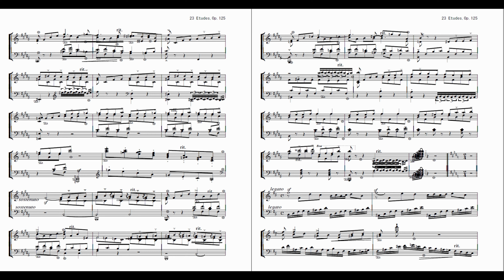Hummel,Johann Nepomuk／24 Etudes,Op.125:No.11 in B Major: Allegro ma cantabile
フンメル／24の練習曲,Op.125～第11番 アレグロ・マ・カンタービレ ロ長調

打込音源(DTM)
映像内の譜面は、正規の演奏用譜面ではありません。ミュージックプロという楽譜作成ソフトでMIDIデータを作成した時のものです。音源はフリーのサウンドフォント:SGM-V2.01を使用。

第1番 アレグロ ハ長調
第2番 アレグロ・マ・ノン・トロッポ ハ短調
第3番 テンポ・ディ・ポラッカ ト長調
第4番 グラーブェ・ノン・トロッポ ト短調
第5番 アレグロ・コン・ブリオ ニ長調
第6番 フガート・アレグロ・モデラート ニ短調
第7番 アンダンテ・カンタービレ イ長調
第8番 ヴィヴァーチェ イ短調
第9番 アレグロ ホ長調
第10番 アレグロ・コモド ホ短調
第11番 アレグロ・マ・カンタービレ ロ長調
第12番 アレグロ・モデラート・アッサイ ロ短調
第13番 アレグロ・モデラート 嬰ヘ長調
第14番 アレグロ・コン・フォーコ 嬰ヘ短調
第15番 アレグロ・モデラート 変ニ長調
第16番 アダージョ・ソステヌート 嬰ハ短調
第17番 アレグロ・ブリランテ 変イ長調
第18番 アレグレット 嬰ト短調
第19番 アレグロ 変ホ長調
第20番 アレグロ・モデラート 変ホ短調
第21番 アレグロ 変ロ長調
第22番 アダージョ 変ロ短調
第23番 ヴィヴァーチェ ヘ長調
第24番 ウン・ポコ・アダージョ ヘ短調

Hummel,Johann Nepomuk／24 Etudes,Op.125

Sequenced by Hummel Note
Sequencer & Score creation：Music Pro Windows Plus
Soundfont: SGM-V2.01

No.1 in C Major: Allegro
No.2 in C Minor: Allegro ma non troppo
No.3 in G Major: Tempo di Polacca
No.4 in G Minor: Grave non troppo
No.5 in D Major: Allegro con brio
No.6 in D Minor: Fughette. Allegro moderato
No.7 in A Major: Andante cantabile
No.8 in A Minor: Vivace
No.9 in E Major: Allegro
No.10 in E Minor: Allegro commodo
No.11 in B Major: Allegro ma cantabile
No.12 in B Minor: Allegro moderato assai
No.13 in F♯ Major: Allegro moderato
No.14 in F♯ Minor: Allegro con fuoco
No.15 in D♭ Major: Allegro moderato
No.16 in C♯ Minor: Adagio sostenuto
No.17 in A♭ Major: Allegro brillante
No.18 in G♯ Minor: Allegretto
No.19 in E♭ Major: Allegro
No.20 in E♭ Minor: Allegro moderato
No.21 in B♭ Major: Allegro
No.22 in B♭ Minor: Adagio
No.23 in F Major: Vivace
No.24 in F Minor: Un poco Adagio

The musical score in the video is not a regular musical score. It is the one when MIDI data was created with music notation software called Music Pro Windows Plus.